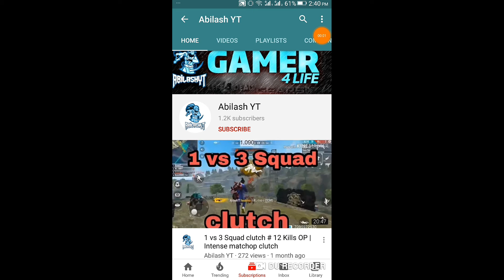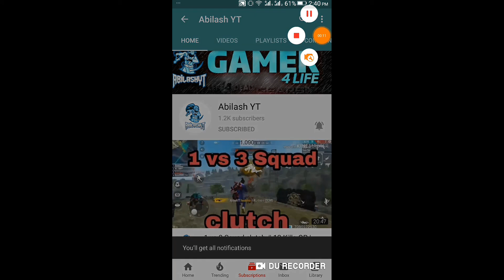Next Elite Pass 22 | New Ragnarok Skins | Freefire Updates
Hello guys in this video we will discuss about Elite pass 22 Freefire